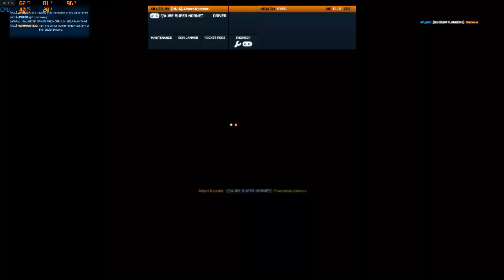Back To Battlefield 3 (2021)- Part 7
There is still nothing more rewarding than taking down a helicopter or jet, in this timeless game!